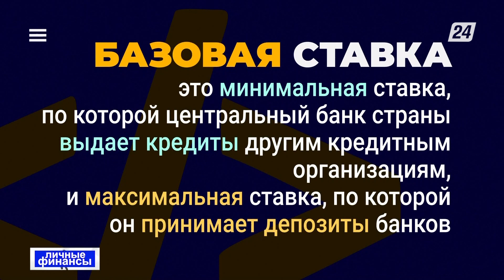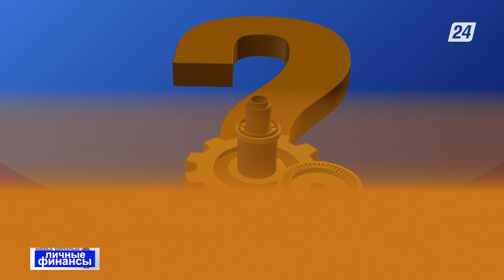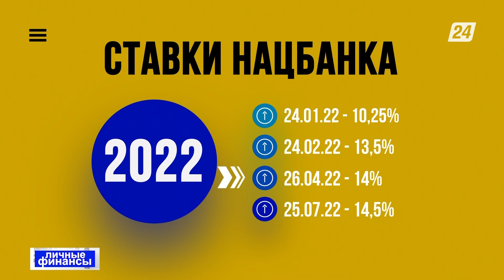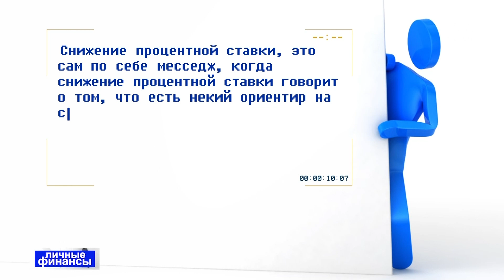Базовая ставка и ставки по депозитам и кредитам | Личные финансы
Базовая ставка – словосочетание из мира экономики, которое уже прочно вошло в жизнь обычного казахстанского потребителя. Но почему такое пристальное внимание именно к этому финансовому показателю?

Разберёмся подробно в программе «Личные финансы».